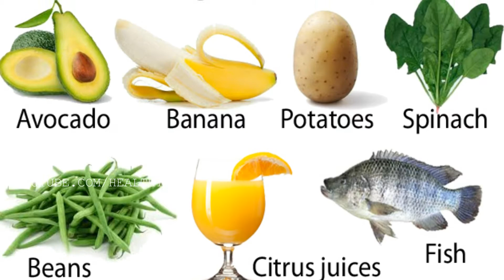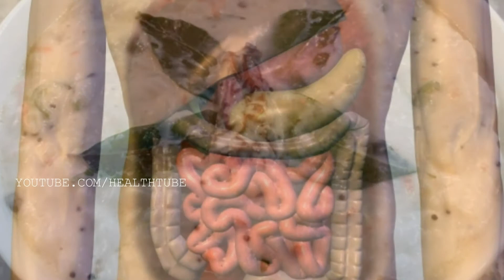వర్షాకాలం లో మీ ఆహరం లో చేసుకోవలసిన మార్పులు ఇవే..? | varshakalam lo tine food lo changes..